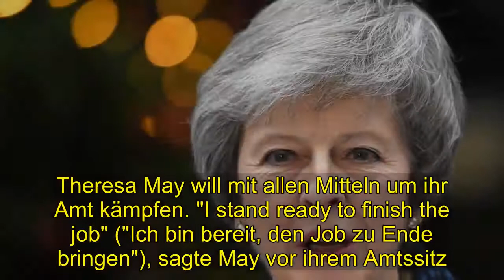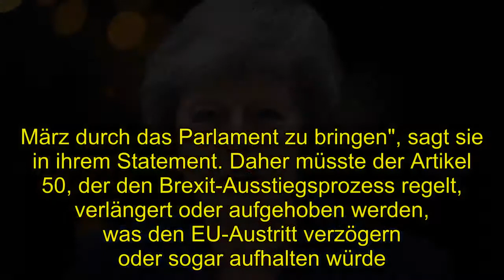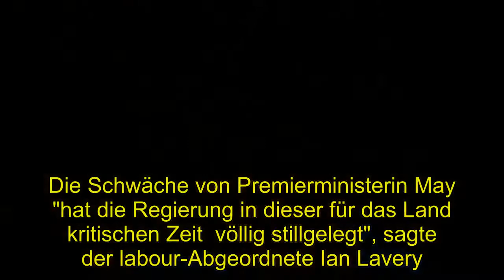Politik | "I stand ready to finish the job"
Theresa May will mit allen Mitteln um ihr Amt kämpfen. "I stand ready to finish the job" ("Ich bin bereit, den Job zu Ende bringen"), sagte May vor ihrem Amtssitz. Ihr zufolge sind bei den Verhandlungen mit EU-Spitzenvertretern Fortschritte erzielt worden. Ein Deal mit der EU sei erreichbar, sagte sie. Durch das Misstrauensvotum gegen sie werde jedoch die Zukunft aufs Spiel gesetzt.   Laut May hätte ein neuer Premierminister "keine Zeit, um eine Rücktrittsvereinbarung neu auszuhandeln und die Gesetzgebung bis zum 29. März durch das Parlament zu bringen", sagt sie in ihrem Statement. Daher müsste der Artikel 50, der den Brexit-Ausstiegsprozess regelt, verlängert oder aufgehoben werden, was den EU-Austritt verzögern oder sogar aufhalten würde.   Inzwischen haben sich mehrere Minister aus Mays Kabinett sowie mindestens 75 Abgeordnete öffentlich dazu bekannt, die Premierministerin bei der Abstimmung zu stützen. Insgesamt benötigt May 158 Stimmen, um das Misstrauensvotum zu überstehen.  Die für Mittwoch angesetzte Kabinettssitzung hat May abgesagt.   Am Abend muss sich May einer fraktionsinternen Abstimmung über ihr Amt als Parteichefin und Premierministerin stellen. Graham Brady, der Vorsitzende des zuständigen 1922-Komitees, teilte mit, dass das erforderliche Quorum erreicht sei. Insgesamt 48 Abgeordnete der Tory-Fraktion müssen der Premierministerin das Vertrauen entziehen, damit es zu einer Abstimmung kommt.   Um May als Parteivorsitzende und damit als Premierministerin zu stürzen, muss die Mehrheit aller 315 konservativen Unterhaus-Abgeordneten für ihre Abwahl votieren. Also insgesamt 158 Parlamentarier.Bisher haben Verliert May, wird ein neuer Parteichef oder eine neue Parteichefin bestimmt. Gibt es nur einen Kandidaten, kann das sehr schnell gehen. Bewerben sich mehrere, gibt es mehrere Wahlgänge. Bei jedem Mal scheidet der jeweils Letztplatzierte aus, bis nur noch zwei Bewerber übrig sind. Sie müssen sich dann einer Urwahl unter den Parteimitgliedern stellen. Die Prozedur dauert mehrere Wochen. Der Sieger würde dann neuer Premierminister werden.  Sollte May die Vertrauensabstimmung verlieren, wäre sie auch als Premierministerin nicht mehr zu halten. Gewinnt sie allerdings, darf innerhalb eines Jahres kein neuer Misstrauensantrag gegen sie gestellt werden. Wie die BBC berichtet, hat Brady May um ein Treffen an diesem Mittag gebeten. Die Abstimmung soll dann zwischen 19 und 21 Uhr erfolgen. Das Ergebnis soll laut Brady noch am Abend veröffentlicht werden.   Auslöser des Misstrauensvotums war eine Gruppe von  Brexit-Hardlinern um den konservativen Abgeordneten Jacob Rees-Mogg.  Er hatte der Premierministerin bereits kurz nach der  Veröffentlichung des Brexit-Abkommens sein Misstrauen  ausgesprochen. Nach Mays Statement forderte er sie auf Twitter  erneut zum Rücktritt auf. Auch die Opposition äußerte sich zum Misstrauensvotum gegen  May. Die Schwäche von Premierministerin May  "hat die Regierung in dieser für das Land kritischen Zeit  völlig stil